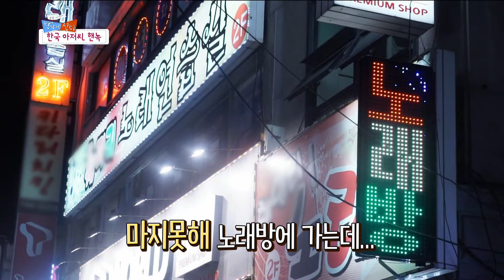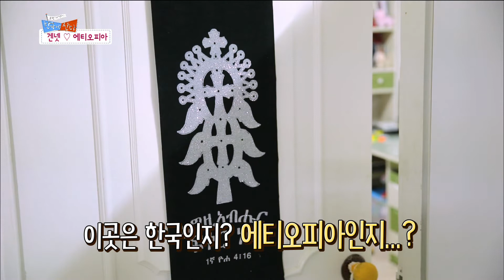[Full] 글로벌 가족정착기 한국에 산다 - 한 지붕 두 나라 에티오피아에서 온 핸녹겐넷 부부 20201010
이제는 편견어린 외국인이 아닌 함께 살아가야할 우리의 이웃으로 받아들여야 할 글로벌 가족들!

‘글로벌 가족 정착기’는 한국이 좋아 한국에서 살아가기로 결심한 재한외국인들과 글로벌 가족들의

좌충우돌 한국 정착기를 생생하게 보여드립니다.